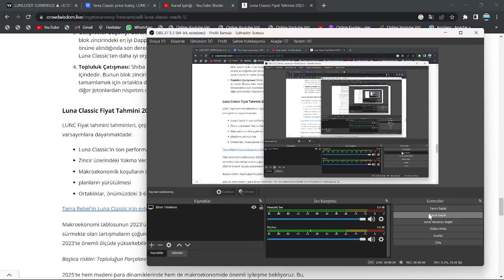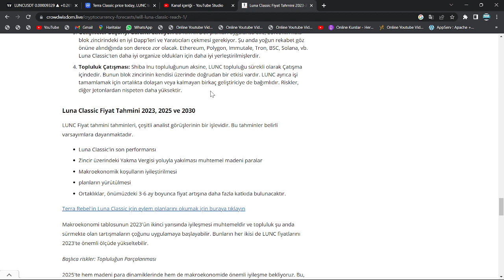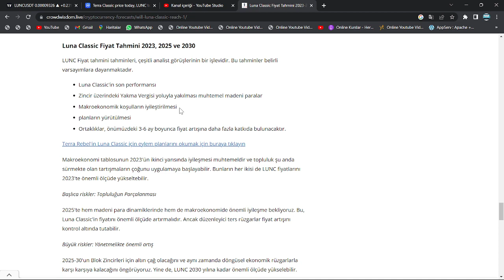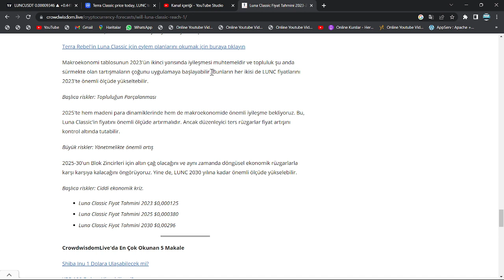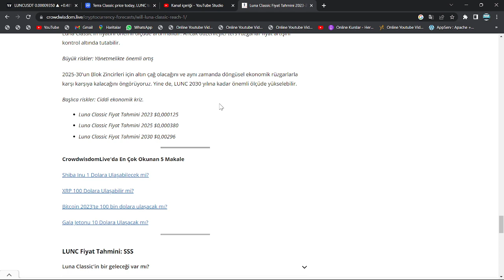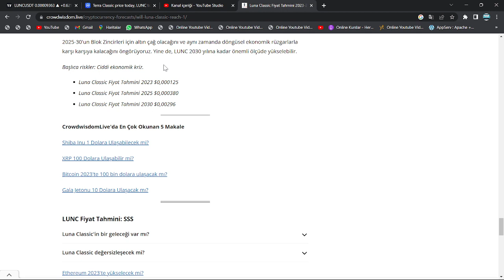BİNANCE'TAN MEGA TARİH GELDİ!🚀LUNC COİN'DE 8X, MANUEL EKİP HAREKETİ DUYURULDU!🔥ÖNCEDEN DE YAŞANDI!!🚀